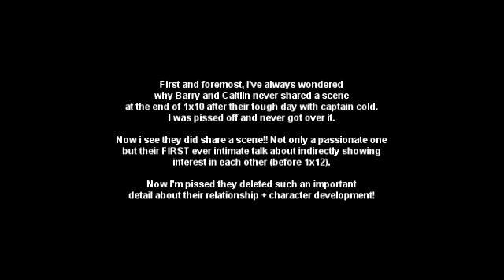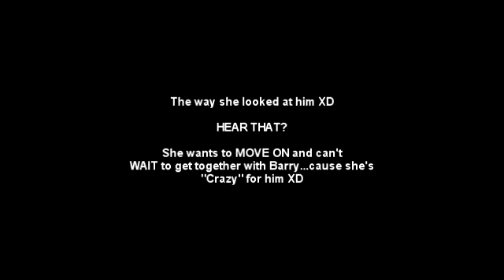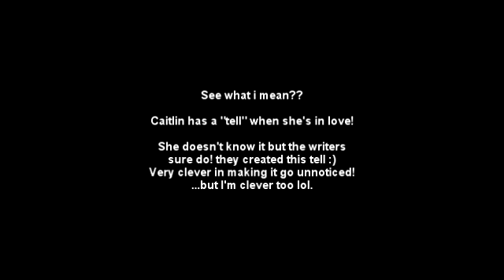The Flash 1x10 - Barry & Caitlin (Snowbarry) Deleted scene reaction